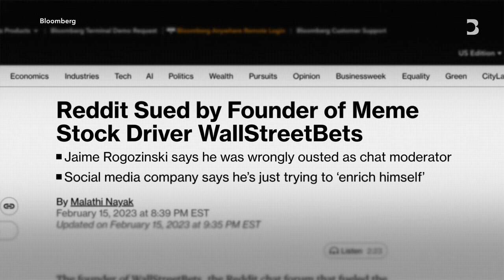Which Risks Are Worth Taking? | The Businessweek Show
Max Abelson sits down with WallStreetBets founder Jaime Rogozinski, former Goldman Sachs Managing Director Maeve DuVally and artist-manager and Wu-Tang Clan confidante Sophia Chang to learn about their relationships to personal, professional and financial risk, and what happens when those risks collide.